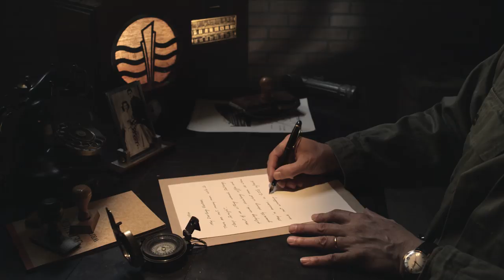D-Day : Normandy 1944 / D-Day : Normandie 1944 (2014) [...]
Directed by : Pascal Vuong
Produced by : N3D LAND Films, N3D LAND Productions
Genre: Documentary - Runtime: 40 min
French release: 02/04/2014

June 6, 1944: The largest Allied operation of World War II began in Normandy, France. Yet, few know in detail exactly why and how, from the end of 1943 through August 1944, this region became the most important location in the world.

 Blending multiple cinematographic techniques, including animation, CGI and stunning live-action images, “D-Day: Normandy 1944” brings this monumental event to the world’s largest screens for the first time ever.

 Audiences of all ages, including new generations, will discover from a new perspective how this landing changed the world. Exploring history, military strategy, science, technology and human values, the film will educate and appeal to all.

 Narrated by Tom Brokaw, “D-Day: Normandy 1944” pays tribute to those who gave their lives for our freedom…

 A duty of memory, a duty of gratitude.